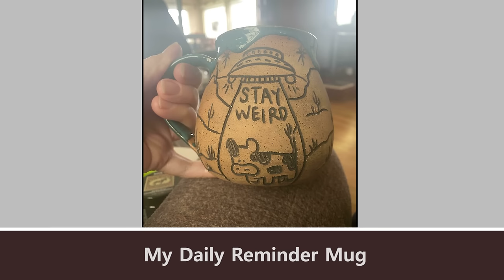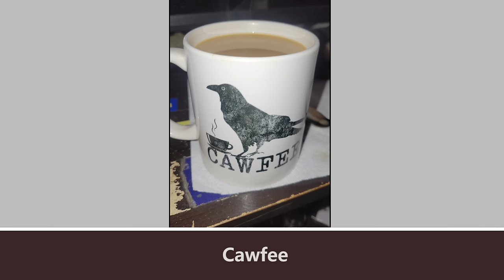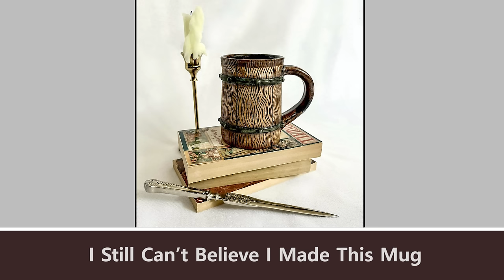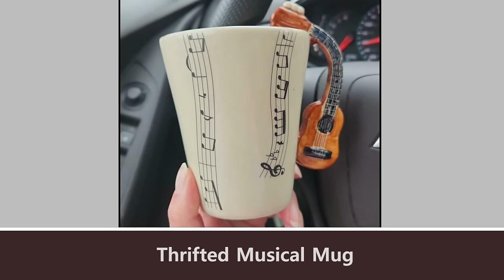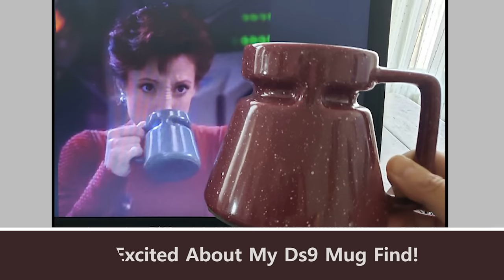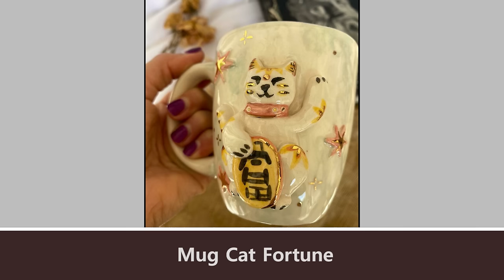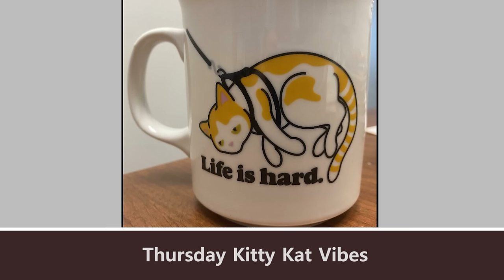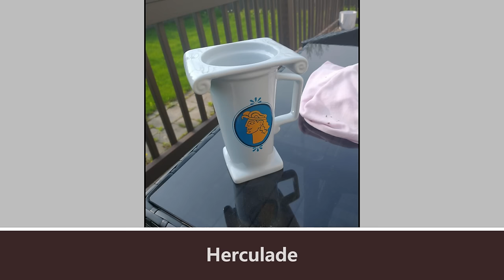“Mug Life”: 40 Awesome Mugs That Serve Beyond Their Initial Purpose (New Pics)